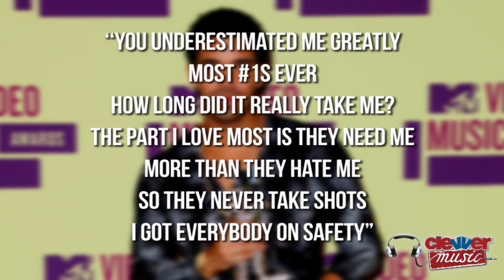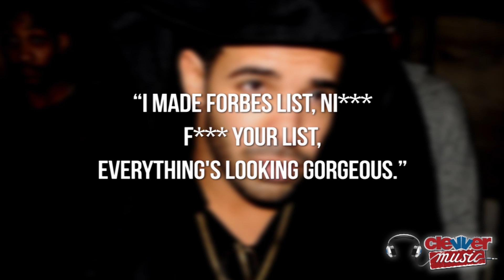Drake '5AM in Toronto' Song Responds to Hottest MCs In the Game & Disses Chris Brown- LYRICS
Although Drizzy made it drizzle in the strip 'club' over the weekend, he's now making it pour with lyrics from his new song '5am in Toronto' he dropped late last night! Thanks for tuning into ClevverMusic for all your music news.  It seems like the YMCMB rapper is another contender that isn't too happy about his ranking on 'MTV's Hottest MCs in the Game' List.  The '5am' in the new track title is concluded to represent his #5 ranking on the list.  And the new song include many interesting innuendos, let's break it down.

The song starts out, ''You underestimated me greatly/ Most 1s ever/ how long did it really take me? /The part I love most is they need me more than they hate me/ so they never take shots/ I got everybody on safety". Drake then directly references his 2013 Grammy win and the 'bad press' he received from a bottle-throwing brawl that took place over the summer, his infamous fight with Chris Brown. "I got a gold trophy from the committee for validations/ bad press during the summer for allegations". Drizzy also takes a direct stab at Chris Brown, "Where you think she at when she ain't with ya?" Adding fuel to the fire in the rumored love triangle between Chris, Rihanna, and Drake. The rapper also comments on his Young Money pal, Lil Wayne who has gotten a lot of heat from the press lately, "Weezy been on the edge you ni need to chill/ if anything happened to papi might pop a n*** for real." But, the line that has been buzzing all over Twitter by fans is, "I made Forbes list, ni*** f*** your list, everything's looking gorgeous." Likely the "list" he is referring to is MTV's highly controversial Hottest MCs in the Game list in which Drizzy came in at No. 5. Clearly, he's not too happy about this. What is your favorite line from Drakes new track? Also, let us know if you think Drake deserved a higher spot on the Hottest MCs List?